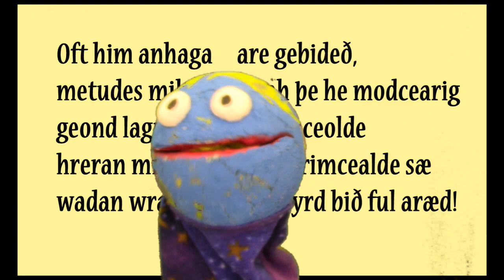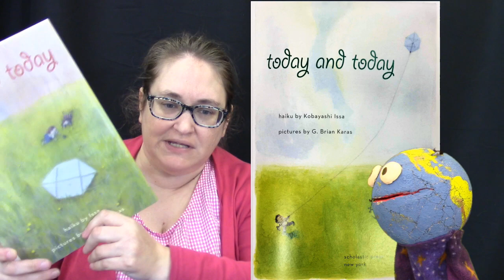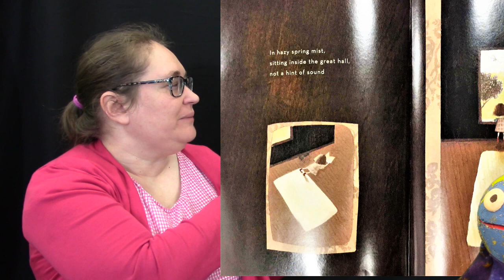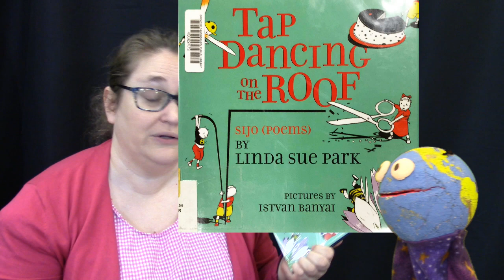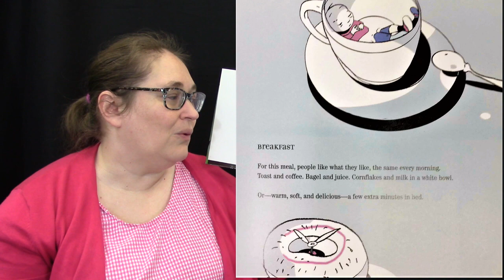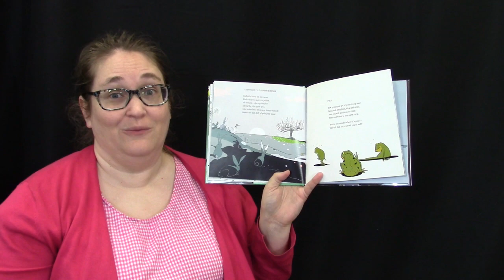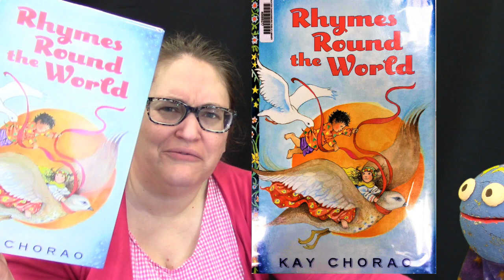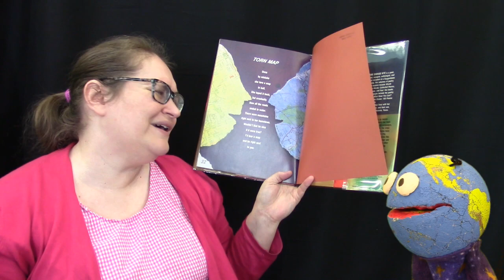Mundo Monday - World of Poetry (04.05.21)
Welcome to Mundo Monday with Ms. Amy and Mundo!

Let's celebrate poetry month by exploring several types of poetry from all around the world!

Selections read in this video are from:
Today and today, haiku by Kobayashi Issa; pictures by G. Brian Karas. Scholastic Press, 2007.

Tap dancing on the roof: sijo (poems), by Linda Sue Park; pictures by Istvan Banyai. Clarion Books, 2007.

A Child's treasury of Irish rhymes; compiled by Alice Taylor; illus. by Nicola Emoe. Barefoot Books, 1996.

Rhymes round the world; compiled by Kay Chorao. Dutton Children's Books, 2009.

Come with me: poems for a journey; by Naomi Shihab Nye; images by Dan Yaccarino. Greenwillow Books, 2000.